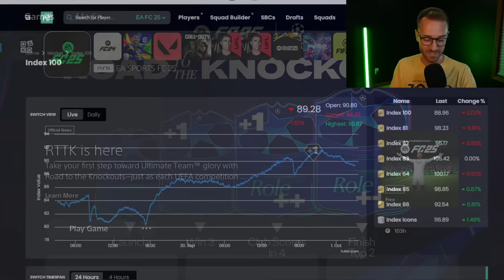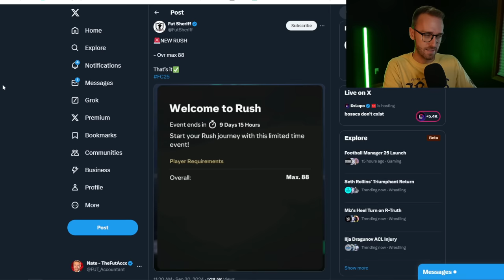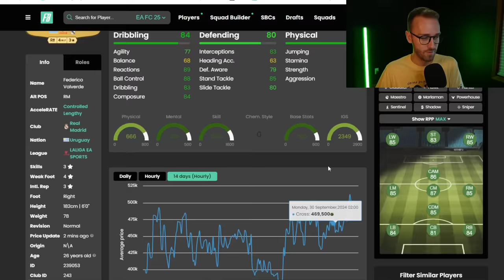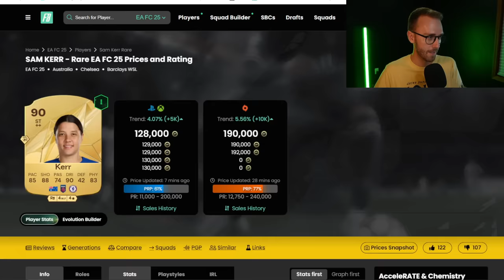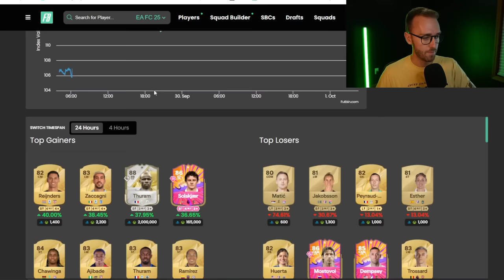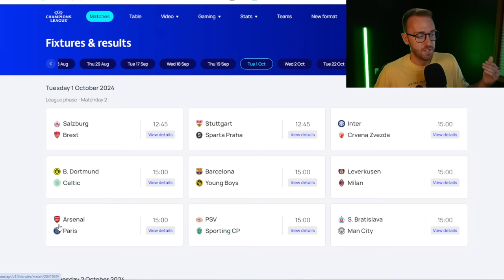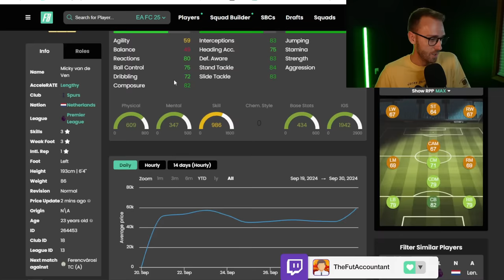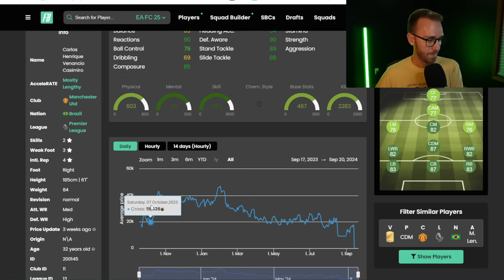Market TO THE MOON!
FC 25 Market to the MOON! But are we at the moon, or still headed there?